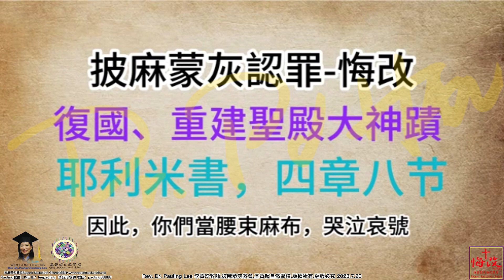(動畫影片)耶利米復國、重建聖殿大神蹟耶利米書4:8因此，你們當腰束麻布，哭泣哀號，因為耶和華的烈怒並未轉離我們。Pauling Lee 李寶玲牧師披麻蒙灰教會/基督超自然學校/披麻蒙灰認罪悔改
Rev. Dr. Pauling Lee 李寶玲牧師
披麻蒙灰教會Repent Sackcloth Church

講員介紹：
1.國際傑出發明家博學博士、美國CDMS牙醫輔具CEO (發明產品:SQB牙周植牙刷)。
2.美國國際宣教士
3.美國愛修園2012年畢業
4.裝備豐收神學院，由豐收神學院葉端智牧師教牧學博士，按牧差派為國際宣教士。
5.創辦『宇宙祭壇協會』創辦人，政府立案。
6.『基督超自然學校』FACEBOOK、Youtube 創辦人。
7.『披麻蒙灰悔改Repent Sackcloth』FACEBOOK、Youtube 創辦人。
8.2012/12/5著作：啟示十字架珠寶設計作品。
9.2018/9/9著作：天國種庒、小福貼、小神貼、三一神聖經貼圖。
10.2020/02/22著作：永生救恩之印(天使圖冊)、成聖者手抄經文。
11.Pastor Pauling Lee 李寶玲(約瑟)牧師原是被兩個專業醫師宣告為不能生育的女子，但相信神的大能會來醫治她，後來神超自然醫治了她，
12.聖靈啟示、首創『披麻蒙灰』認罪悔改與天國種庒的聖經真理課程（2012-至今，著作財產權）。授課內容包括：